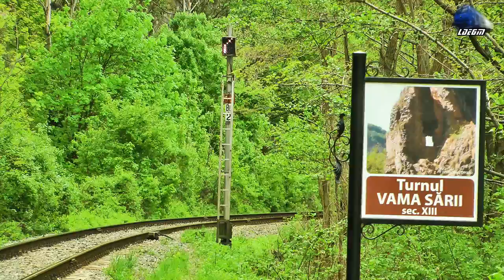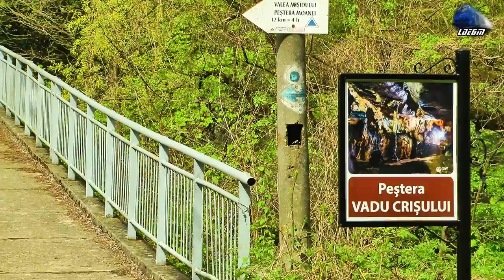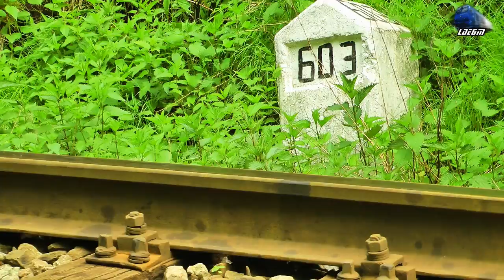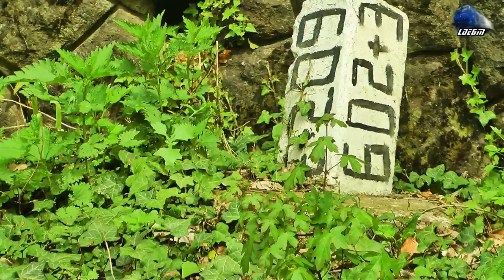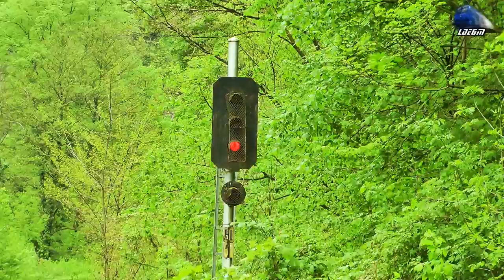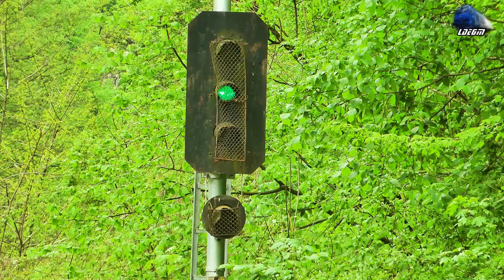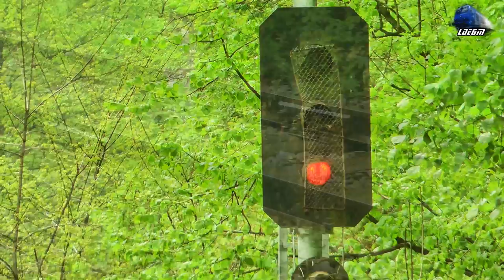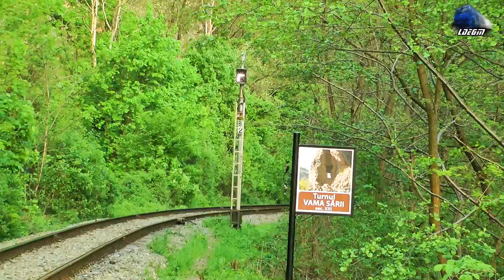Trafic Feroviar in Muntii Apuseni/Rail Traffic in Apuseni Mountains [Spring Edition] - 01 May 2017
1:IR362-"Ady Endre" - Cluj Napoca - Budapesta Keleti - Regina Bihorului~Jimmy 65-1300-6 RO-SNTFC
2:R3074 - Oradea - Cluj Napoca - Automotor Sageata-Albastra~Desiro VT642 DMU RO-SNTFC
3:IR15721 - Cluj Napoca - Oradea - Automotor Duewag~BR 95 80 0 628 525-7 IRC
4:IR15031 - Cluj Napoca - Oradea - Automotor "Wadloper" DH2 DMU RO-TFC
5:R3073 - Cluj Napoca - Oradea - Automotor Sageata-Albastra~Desiro VT642 DMU RO-SNTFC
6:IR1834"Foamea" - Timisoara Nord - Iasi - GM 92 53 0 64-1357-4 RO-SNTFC
7:Grup Feroviar Roman Freight Train/Marfar/Guterzug - 060-DA/LDE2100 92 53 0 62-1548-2 RO-GFR
8:IR15033 - Cluj Napoca - Oradea - Automotor "Wadloper" DH2 DMU RO-TFC
9:IR15034 - Oradea - Cluj Napoca - Automotor "Wadloper" DH2 DMU RO-TFC
10:IR367-2"Harghita" Budapesta Keleti - Brasov/Targu Mures - EGM 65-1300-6 RO-SNTFC
11:IR15723 - Cluj Napoca - Oradea - Automotor Duewag~BR 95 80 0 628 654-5 IRC
12:IR1533 - Cluj Napoca - Oradea - 2xAutomotoare Sageata-Albastra~Desiro VT642 DMU RO-SNTFC
13:IR15036 - Oradea - Cluj Napoca - Automotor"Wadloper" DH2 DMU RO-TFC
14:IR366-1"Harghita" - Brasov/Targu Mures - Budapesta Keleti - EGM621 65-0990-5 RO-SNTFC
15:R3076 - Oradea - Cluj Napoca - Torpila~LDH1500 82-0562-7 RO-SNTFC
16:IR1833"Foamea" - Iasi - Timisoara Nord - GM 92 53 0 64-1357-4 RO-SNTFC
17:IR1534 - Oradea - Cluj Napoca - 2xAutomotoare Sageata-Albastra~Desiro VT642 DMU RO-SNTFC
18:IR15037 - Cluj Napoca - Oradea - Automotor "Wadloper"~DH2 DMU RO-TFC
19:R3075 - Cluj Napoca - Oradea - Regina Bihorului~Jimmy 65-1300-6 RO-SNTFC
20:IR1742 - Satu Mare - Bucuresti Nord - Jimmy 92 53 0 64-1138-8 RO-SNTFC
21:IR15724 - Oradea - Cluj Napoca - Automotor Duewag~ VT 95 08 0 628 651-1 IRC

[Spring Edition]

01 May 2017